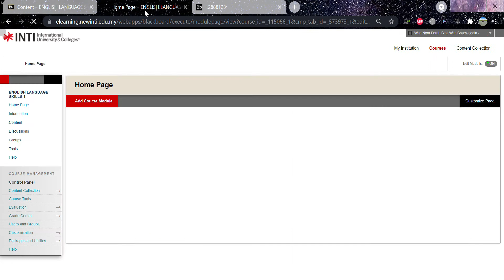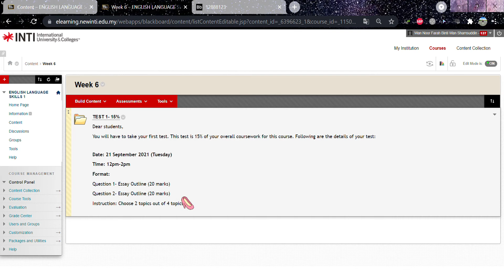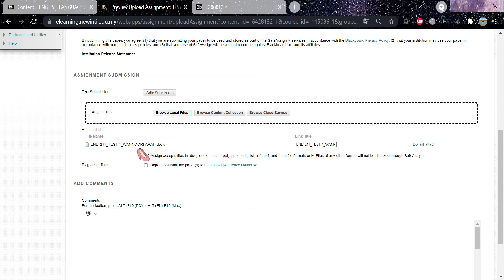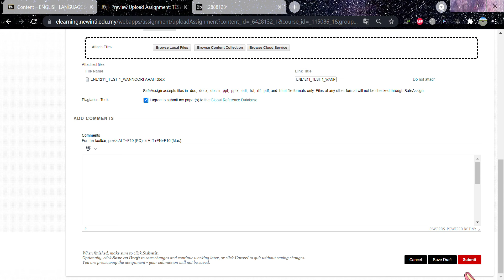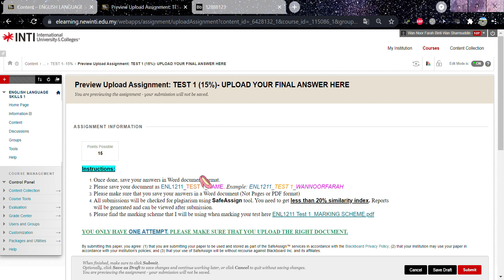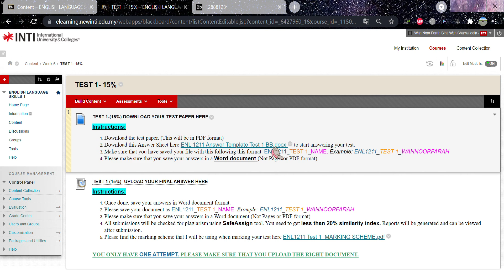Tutorial on how to find your test paper in your BB (ENL1211)